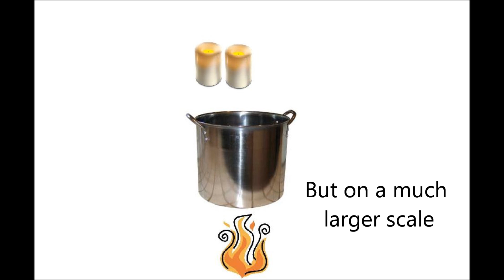Fire and wax explosion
What happens when you boil hot wax to the point where it's on fire and pour cold water in it? Let's find out.

This is very dangerous, I know.